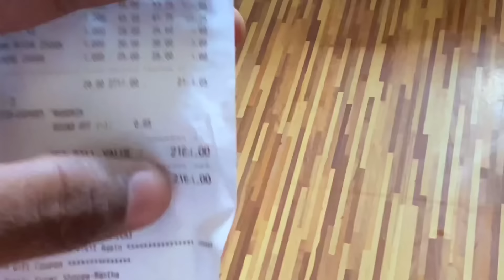अश्या प्रकारे Pradnya च Eid Celebration आपण केलं Succesful 😍❤️✅ | Rohit & Pradnya